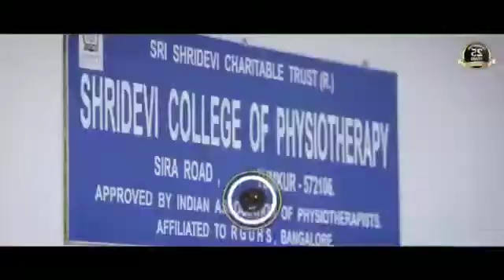SHRIDEVI INSTITUTE।। MEDICAL college।। pharmacy paramedical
mbbs
md
pharmacy
bmlt
paramedical